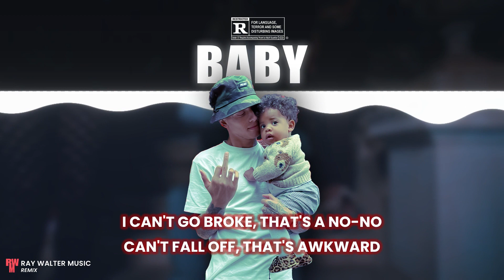Central Cee - Baby (REMIX)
⚠ Ray Walter Music does not own the vocals used in this remix. The instrumental is 100% originally composed, owned and copyrighted by Ray Walter Music.

Sample by @rhianne

Any unauthorised use of the beats, including commercial use of tagged beats as well as unauthorised reselling, is considered a direct violation of the Copyright law and is infringing upon the copyrights of the works of Ray Walter Music.